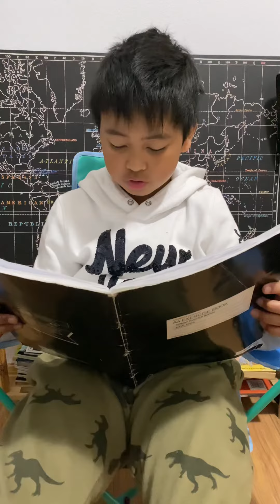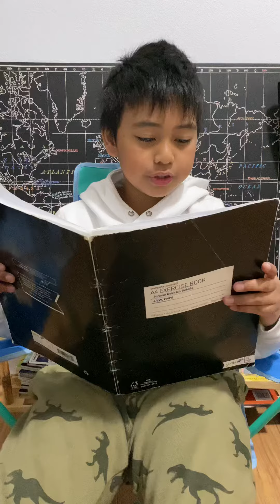Portuguese man o' war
The Portuguese man o' war, also known as the man-of-war, blue bottle, or floating terror is a marine hydrozoan found in the Atlantic, Indian and Pacific Oceans.